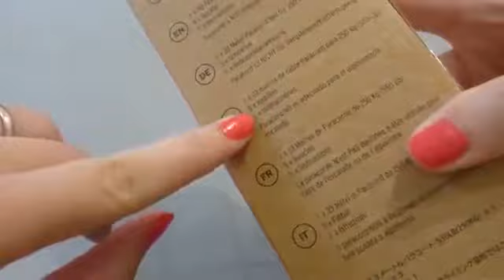The Friendly Swede Kit Paracord, Puedes hacer un montón de cosas